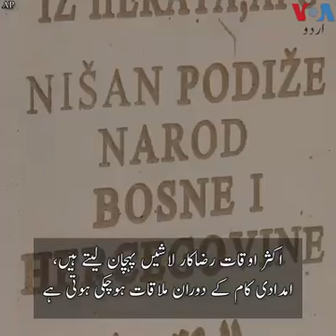Razakar in bosnia, Raheel Ahmad advocate